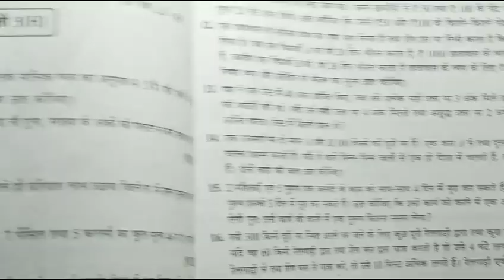Class10 math Dr manohare chapter-3(H) दो चर में रैखिक समीकरण question no 12 and 14 solution ncert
Class10 math Dr manohare chapter-3(H) दो चर में रैखिक समीकरण  question no 11 and 12 solution ncert